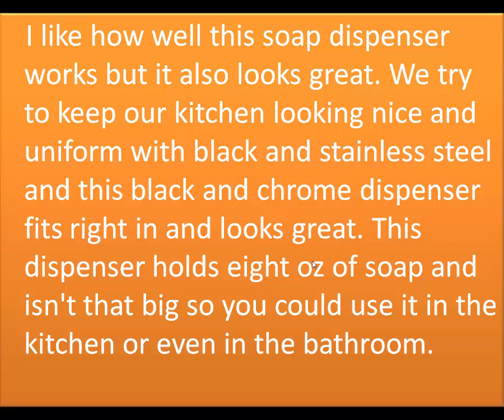simplehuman 8 oz. Sensor Pump with Soap Sample, Brushed Nickel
Simply Silver Wall-Mount Soap Dispenser (20oz),Clear & Chrome Wall-mounted Soap Dispenser (20oz/600ml),Reinigen Automatic Soap Dispenser with Batteries - Nickel - 11.83 oz,Automatic Touchless Soap Dispenser by SimpleOne Brand - Stylish Design - Sensor Pump - Perfect for Bathroom and Kitchen - ARCTIC WHITE